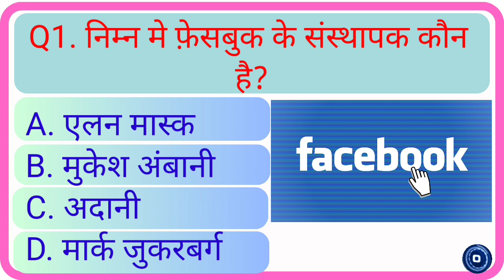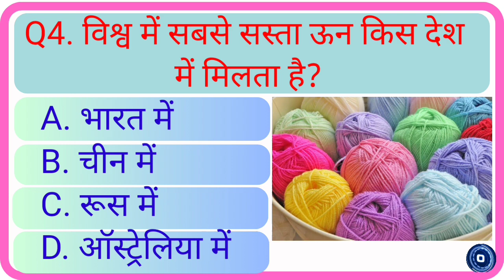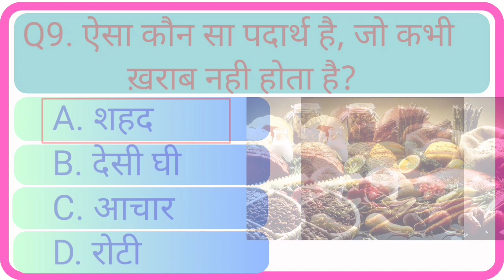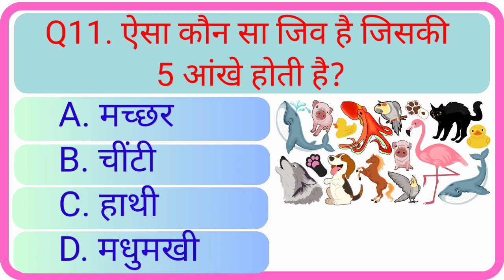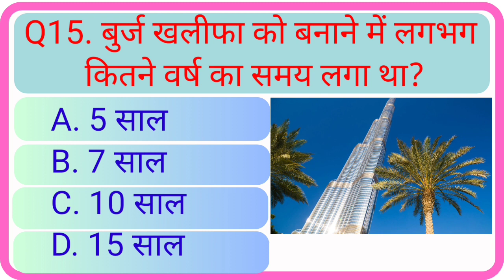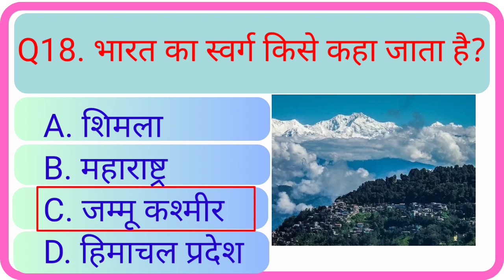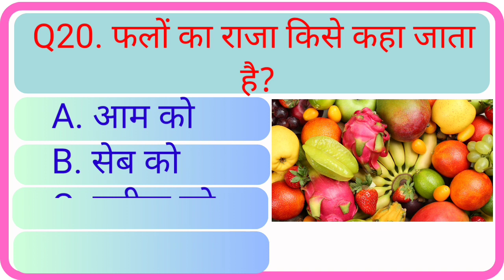Gk Questions | Gk In Hindi | Gk ke sawal | General Knowledge | Gk Questions And Answers | Part-27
Top 20 gk questions and answers || gk question || gk in hindi || general knowledge || best gk ||Viral Gk Quiz

your queries👇👇
♦️. general knowledge
♦️. important gk questions and answer for competitive exams
♦️. quiz test
♦️. br gk study
♦️. important gk
♦️. quiz test
♦️. competitive quiz
♦️. quiz questions
♦️. general knowledge questions
♦️. gk quiz
♦️. india gk
♦️. hindi gk
♦️. samanya gyan
♦️. gk questions
♦️. lucent gk
♦️. lucent gk
♦️. lucent geography
♦️. geography gk
♦️. lucent mcq
♦️. gk
♦️. gk questions and answers
♦️. gk question
♦️. general knowledge
♦️. br gk study
♦️. gk questions
♦️. question
♦️. general knowledge questions and answers
♦️. samanya gyan
♦️. gk ke sawal
♦️. knowledge
♦️. question answer
♦️. general knowledge questions
♦️. gk knowledge
♦️. जनरल नॉलेज
♦️. जीके
♦️. gk quiz
♦️. g.k
♦️. gk
♦️. gk question
♦️. gk afroz
♦️. gk questions
♦️. gktoday
♦️. gk tricks
♦️. gk study adda
♦️. gk video
♦️. gk live
♦️. question
♦️. सामान्य ज्ञान
♦️. general knowledge ke question
♦️. gk knowledge
♦️. gk dijiye
♦️. general class
♦️. brgkstudy
♦️. gk
♦️. gk question
♦️. gk questions and answers in hindi
♦️. gk police
♦️. gk ias
♦️. gk ips
♦️. student motivation